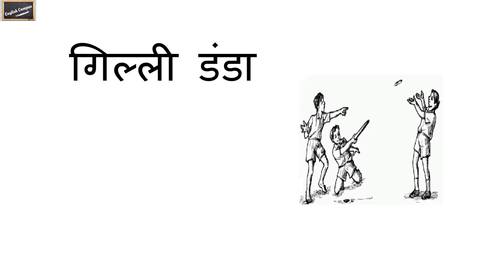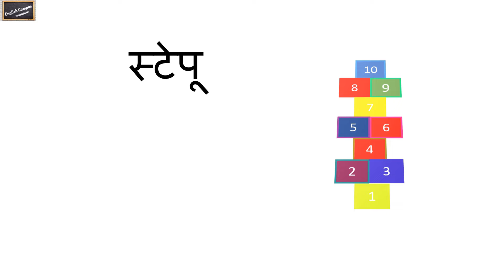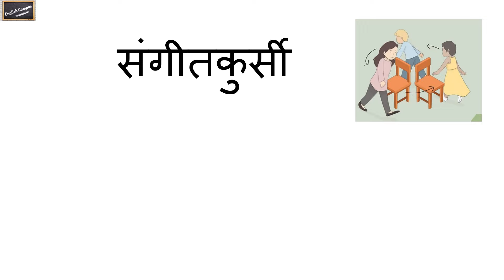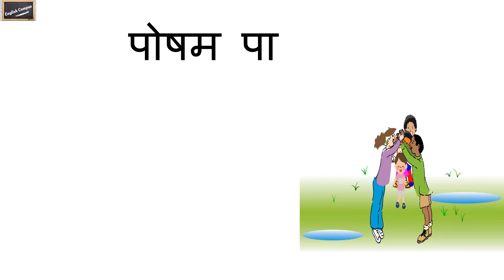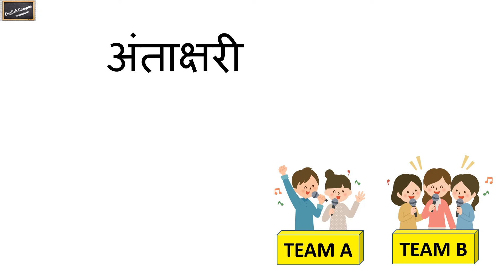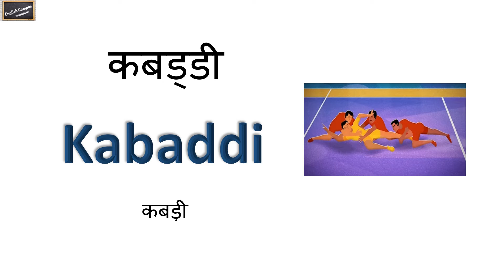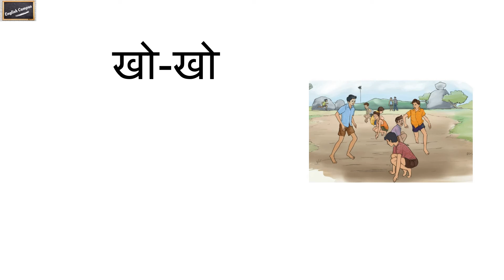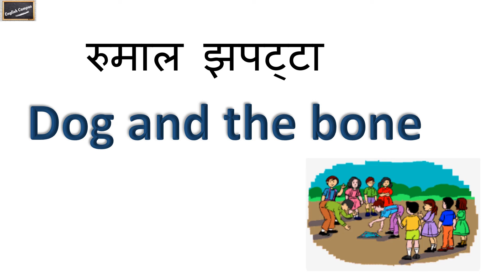Traditional Games Of India | Indian Traditional Games| Old Indian Games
Traditional Games Of India in Hindi and English | Indian Traditional Games | Old Indian Games |Traditional Indian Games |

Hello guys,
Welcome to English Campus.
In this video give you name and information of all traditional games.
इस विडिओ आपको हमारे बचपन की और पुराने जमाने मे खेले जानेवाले सभी खेलों के नाम के बारे मे जानकारी मिलेगी |

Query solved.
• Traditional games vocabulary
• All traditional games of India
• Indian traditional game
• Old Indian games